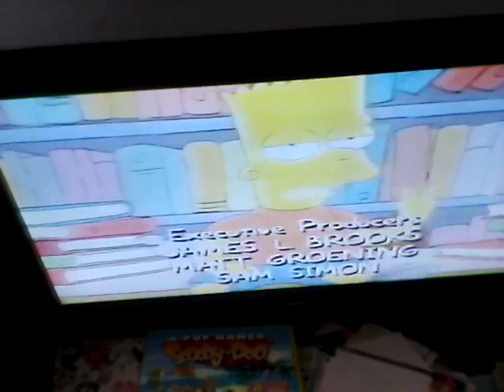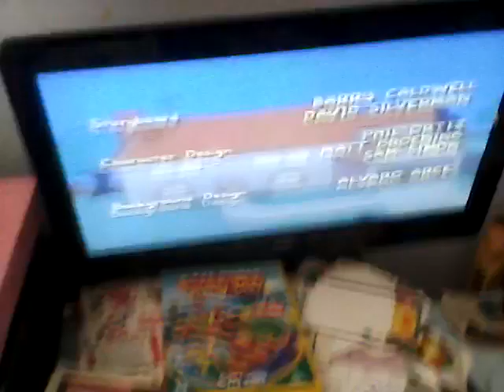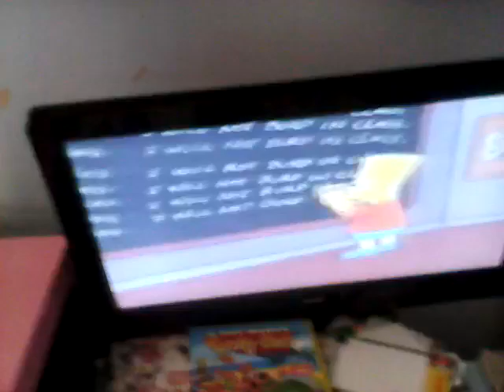BBC two continuity 1997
End of the Simpsons episode "Bart the general", a promo for bbc comedy zone on friday nights and start of "there's no disgrace like home".